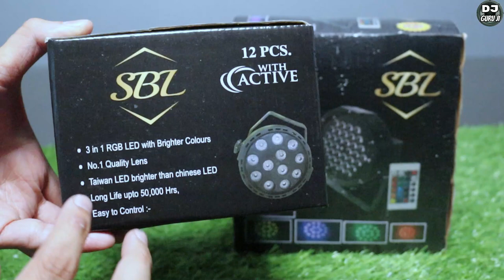36 LED और 12 LED DJ PAR LIGHT, रिमोट वाली Testing के साथ | DJ Guruji Lights Series | Part-1😲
36 LED AND 12 LED DJ PAR LIGHT WITH REMOTE CONTROL.

12 LED PRICE- Rs 500 (Rs 600 with courier and packing)
36 LED PRICE- Rs 700 (Rs 800 with courier and packing)